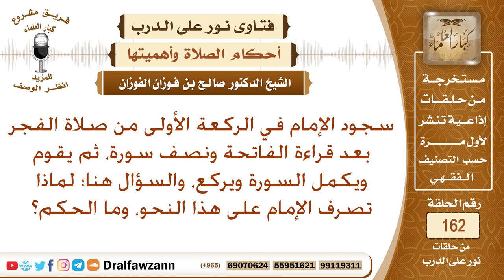قرأ الإمام في أول ركعة من صلاة الفجر بعد الفاتحة نصف سورة ثم سجد ثم قام وأكمل السورة، فهل لفعله وجه؟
نص السؤال: سجود الإمام في الركعة الأولى من صلاة الفجر بعد قراءة الفاتحة ونصف سورة، ثم يقوم ويكمل السورة ويركع، والسؤال هنا؛ لماذا تصرف الإمام على هذا النحو، وما الحكم؟
السيرة الذاتية :
للاشتراك في قناة الشيخ صالح الفوزان

رئيس الفريق
لمشروع كبار العلماء